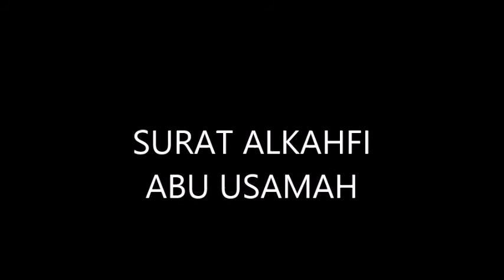Surah AL KAHFI Merdu - Ustadz Abu Usamah